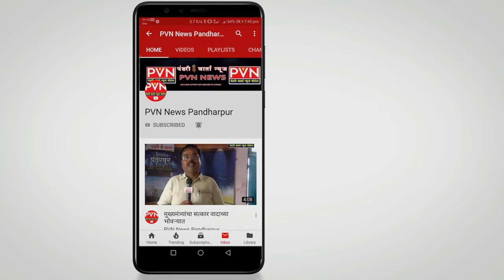navnath rangat news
*प्रभाग क्रमांक 14 मध्ये अर्थिक द्रष्टया सक्षम कुटूंबानी दिला कष्टकरी कुुटंबाना मदतीचा हात* *नवनाथ रानगट मित्र मंडळाच्या उपक्रमाचे आ.प्रशांत परिचारक यांच्याकडून कौुतक*
 *शेकडो कुुटुंबाना जिवनावश्यक वस्तू व अन्नधान्याचे वाटप*
   पंढरी वार्ता  PVN NEWS वरील पंढरपूर
*राजकुमार शहापूरकर*
मोबा. ७७७३९७८१४०